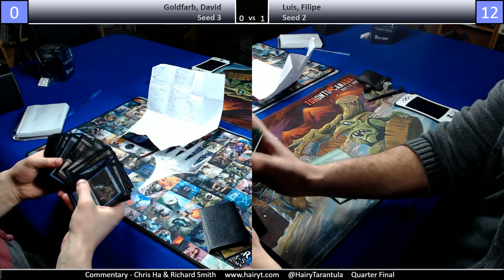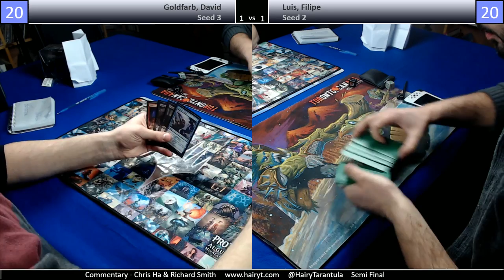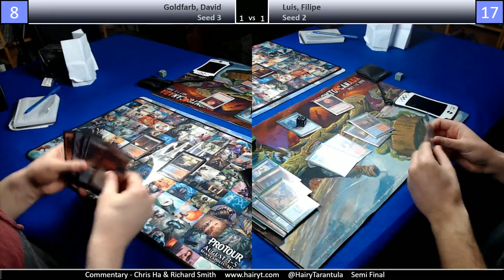Hairy Tarantula Challenge Series: Modern SCG IQ - Top 8 - Semi Final